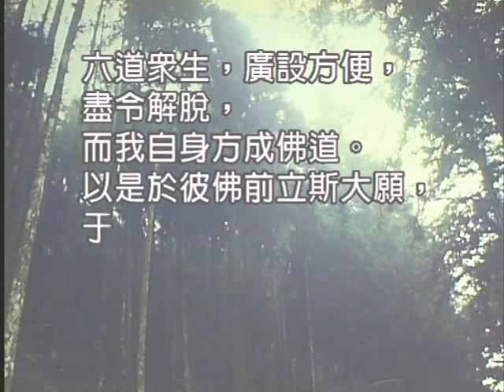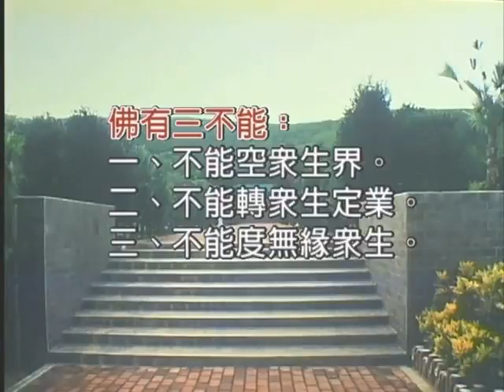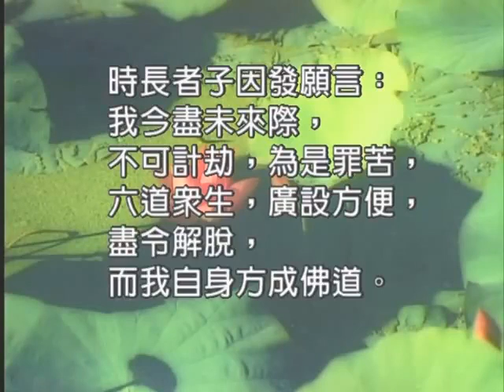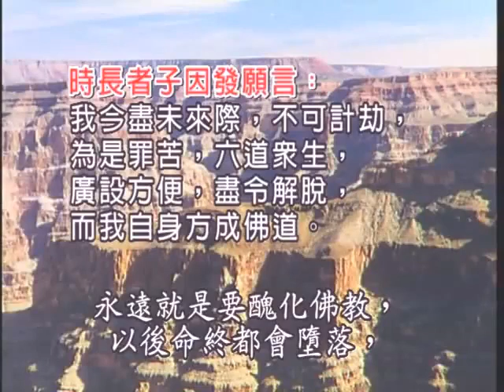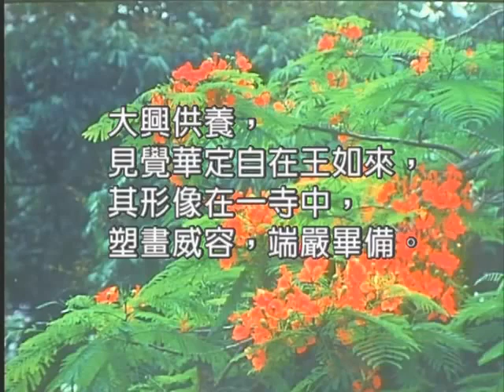如本法師-地藏經_07